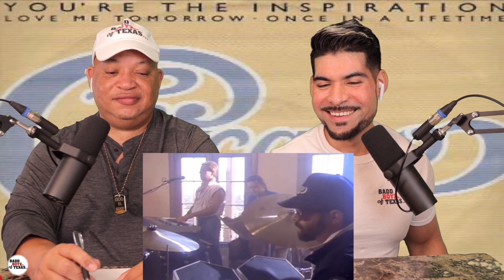FIRST TIME HEARING Chicago- You’re The Inspiration | REACTION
*IF YOU WOULD LIKE TO SUPPORT OUR CAUSE*

Don't forget to subscribe to my channel to see a new video everyday of the week, tap the bell to turn on post notifications, and give this video a BIG THUMBS UP!!! What kind of video do you guys want to see next?! LOVE YOU ALL!!